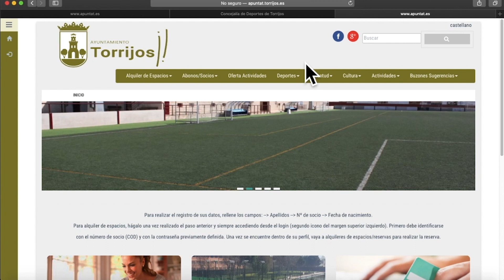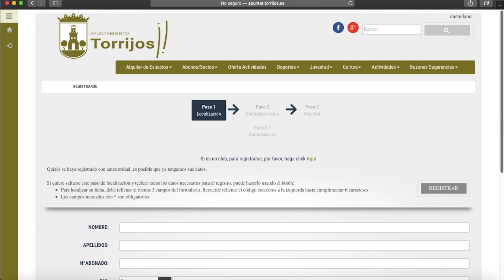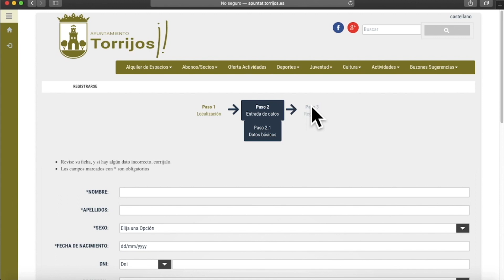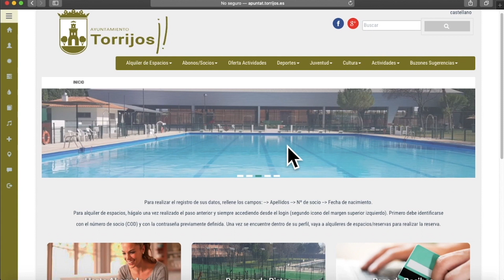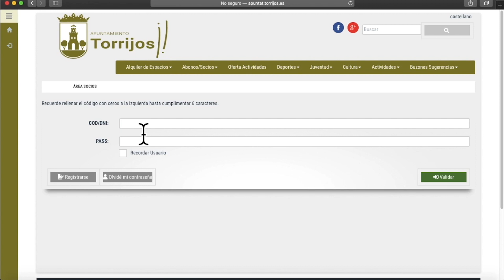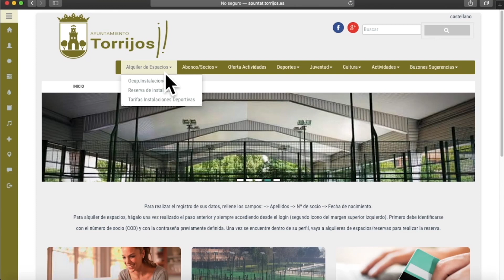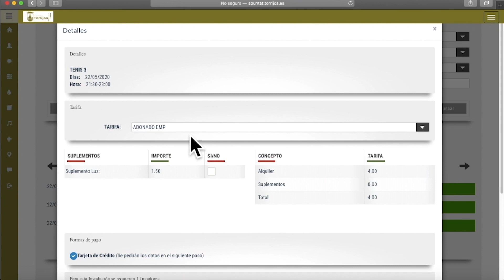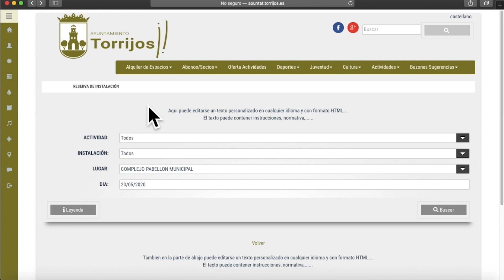Tutorial para Reserva Online de las Pistas Municipales de Tenis de Torrijos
A PARTIR DE MAÑANA,jueves, 21 de mayo, se podrán utilizar las PISTAS MUNICIPALES DE TENIS de Torrijos. La reserva sólo se podrá realizar por Internet, en apuntat.es y web de deportes.

Aquí tienes un TUTORIAL EXPLICATIVO para conocer cómo RESERVAR Y REALIZAR EL PAGO POR INTERNET de las PISTAS MUNICIPALES DE TENIS de Torrijos.

Horario de mañana:

9:00 a 10:30h

10:30 a 12:00h

12:00 a 13:30h

Horario de Tarde:

18:00 a 19:30h

19:30 a 21:00h

21:00 a 22:30h

De lunes a sábados. Domingos solo por la mañana.